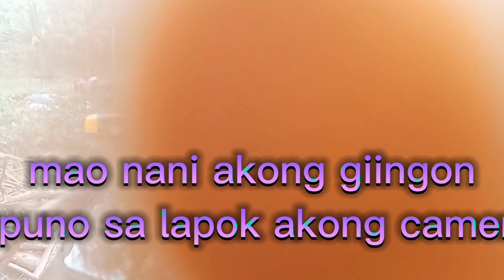motor trail..Kani Moy simi final bahala ug mangaligsan bakod jud